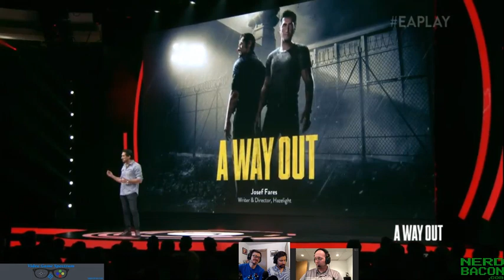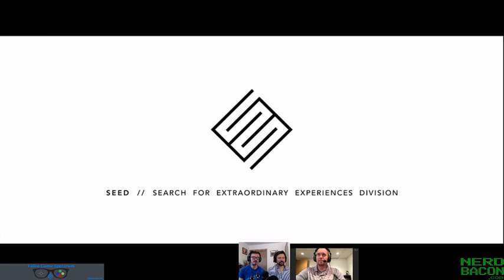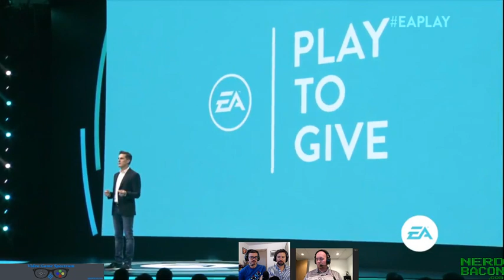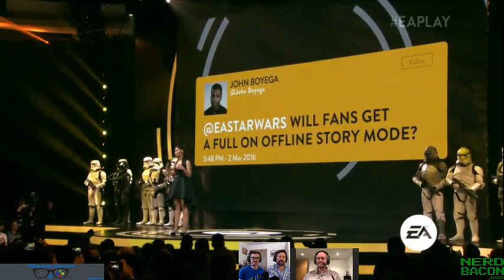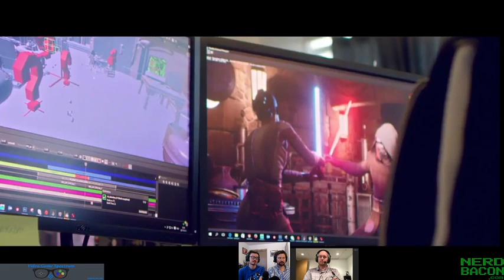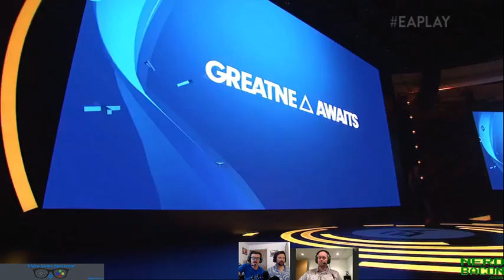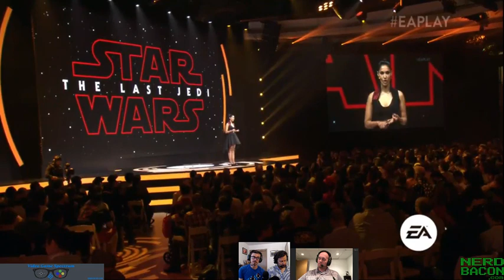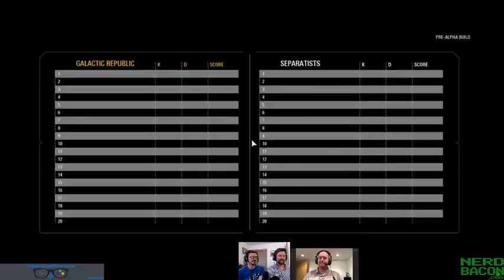EA Play 2017!!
NerdBacon and Video Game Spectrum cover EA Play 2017 at E3 2017!